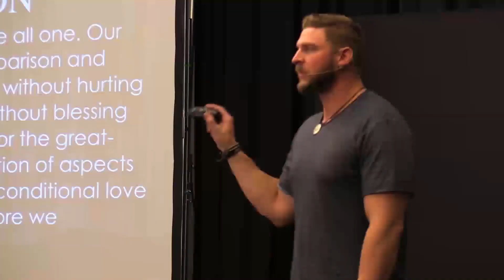How To Make More Money Fast